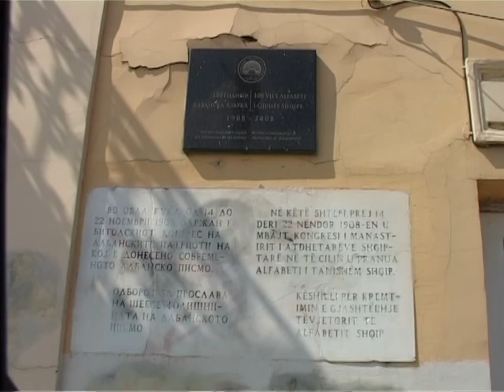ТВ ТЕРА -Повторно нападнат музејот на Албанската азбука